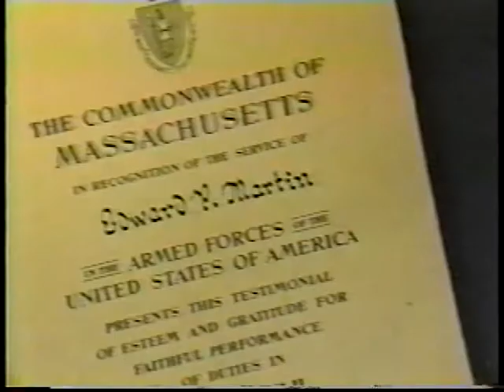Watertown Hall of Fame: Edward Martin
Edward Martin is inducted into the Watertown Hall of Fame